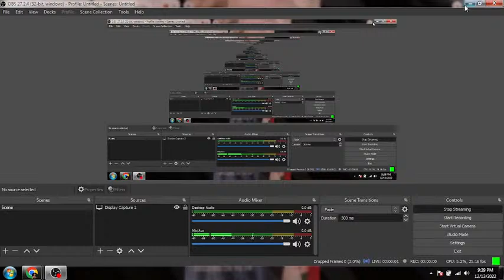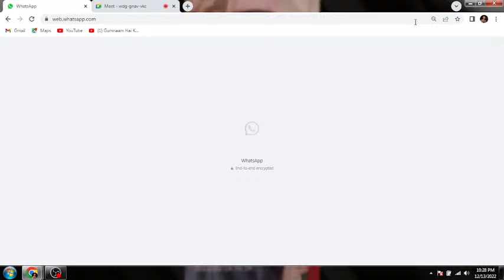A CASE OF CAUSTICUM | CASE NO - 81 | HOMOEOPATHIC MIND TECHNIQUE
RUBRIC:

MIND- Business - incapacity for
Mind - Cares, full of - relatives, about
Mind - Weeping - paralysis; during
.Causticum.